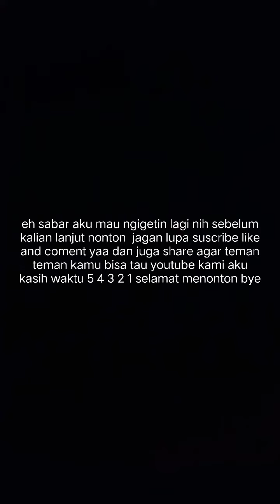Gaes ini kegiatan kami disekolah presentasi pelajaran agama sekarang lagi giliran kelompok temanku🥰🥰